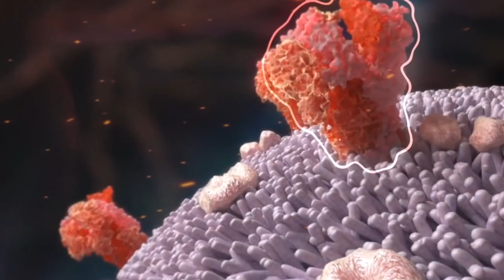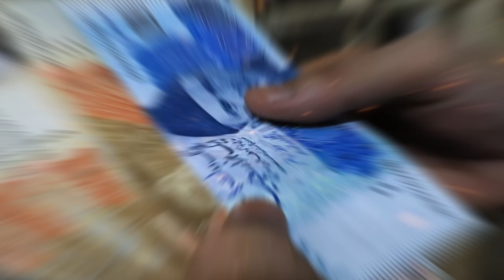Kiya Hota Agar Duniya Sy Insan Khatam Ho Jaty | Rare Urdu